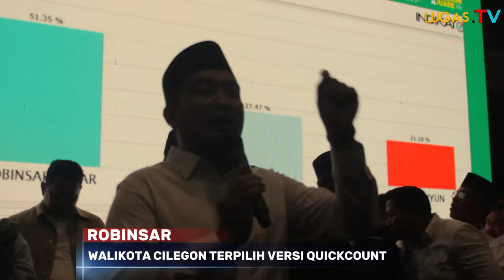DEKLARASI KEMENANGAN ROBINSAR-FAJAR WALIKOTA CILEGON MENURUT QUICKCOUNT